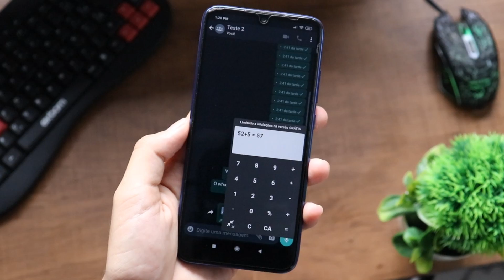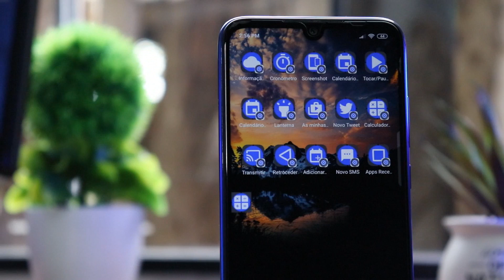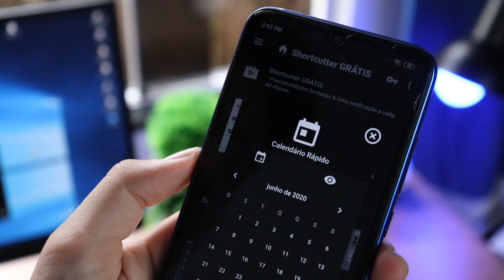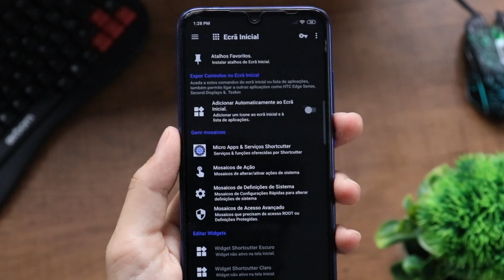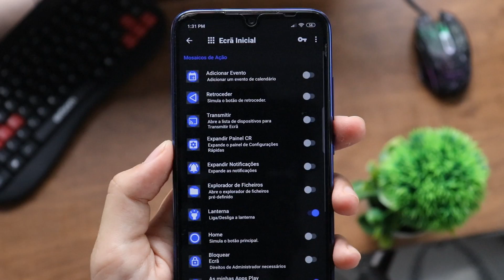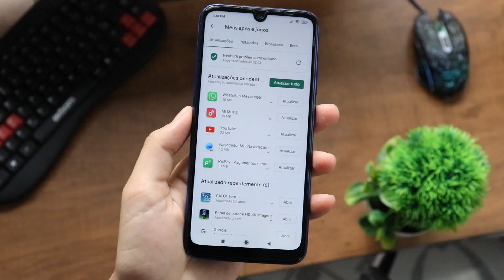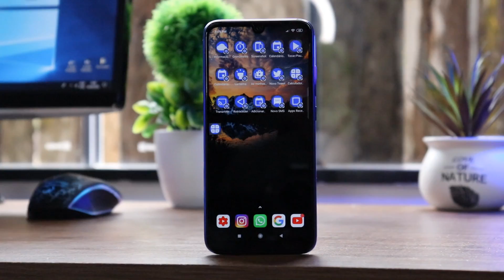AGORA SIM!! Esse Aplicativo é INCRÍVEL e vai FACILITAR a sua Vida!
Nesse vídeo eu vou te mostrar um dos melhores aplicativos que eu já mostrei aqui no canal, ele basicamente cria mosaicos de atalhos e funções para facilitar a sua vida. Só para você ter uma ideia uma das coisas que ele cria é uma calculadora flutuante na tela que você pode acessar estando em qualquer outro aplicativo. Isso é apenas uma das centenas de possibilidades que ele oferece.

➥ VOCÊ É FÃ DE TECNOLOGIA? Se sim segue meu Instagram

➥ DOWNLOAD

➥Loja que indico para comprar seus produtos
➥Celulares bons e baratos

Nesse vídeo eu apresento um quadro chamado ''Dica de aplicativo'' onde eu indico apps úteis para ajudar no dia a dia ou para personalizar o celular.